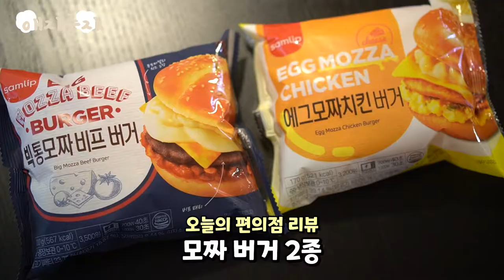제2의 포켓몬 빵? 연세우유 생크림 빵 3종 & 모짜 버거 2종 후기🐾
댕댕이들과 함께하는 편의점 리뷰🐾
태어나서 먹어본 생크림 빵 중 단연 최고...
부드럽고...달콤하고...🧡